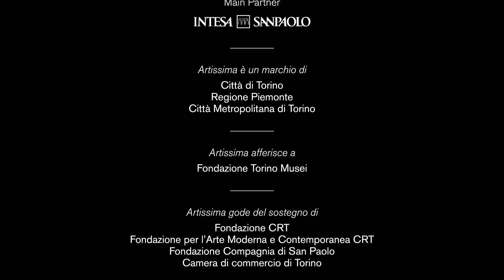Artissima 2024: intervista al direttore Luigi Fassi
Artissima torna in città dal 1 al 3 novembre, chiamando a raccolta la sua comunità di daydreamers! Ecco un'anteprima della 31esima edizione della fiera nelle parole del suo direttore Luigi Fassi
Artissima is coming back to town from 1st to 3 November, summoning its community of daydreamers! Here is a preview of the 31th edition of the fair in the words of its director Luigi Fassi

► SAVE THE DATE: Artissima2024 is on the move!